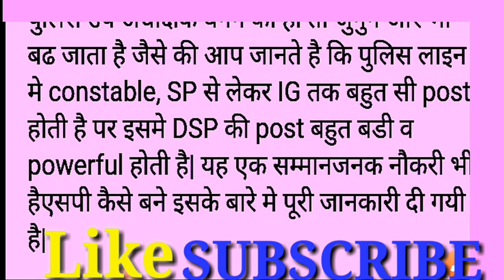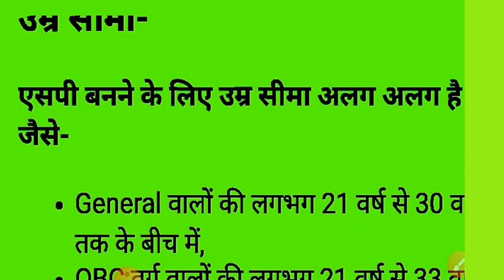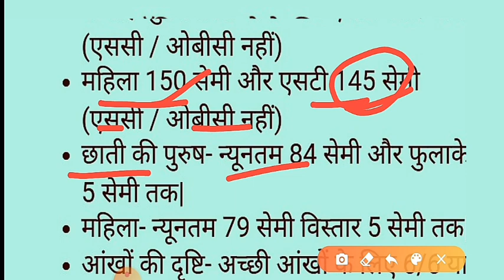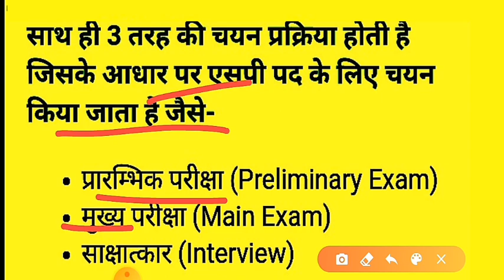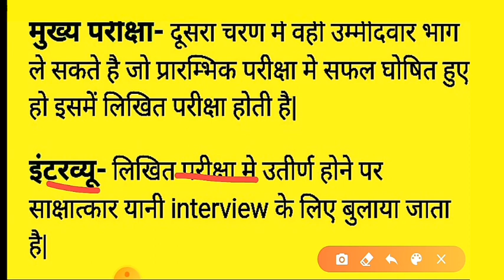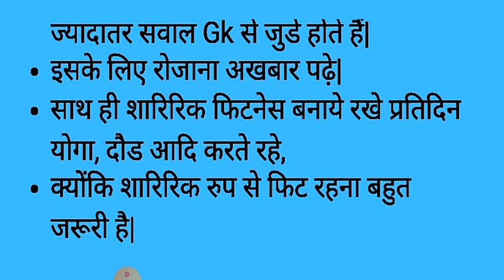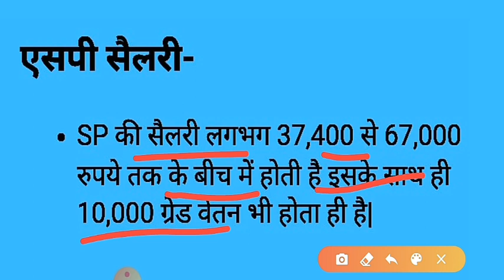How to Become SP/एसपी कैसे बने/Superintendent of Police kaise bane/ SP officer kaise bane in hindi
घर बैठे हर प्रतियोगी परीक्षा के लिए हिंदी,अंग्रेजी,गणित, सामान्य ज्ञान&विज्ञान और करेंट अफेयर्स की ऑनलाइन तैयारी और सरकारी जॉब संबंधित सभी जानकारी प्राप्त करने के लिए हमारे YouTube चैनल को सब्सक्राइब जरूर करे और दोस्तो के साथ शेयर जरुर करे।

 To get online preparation of Hindi, English, Mathematics, General Knowledge & Science and Current Affairs for every competitive exam sitting at home and all information related to government jobs, do subscribe to our YouTube channel and share it with friends.

🌕CBI कैसे बनें